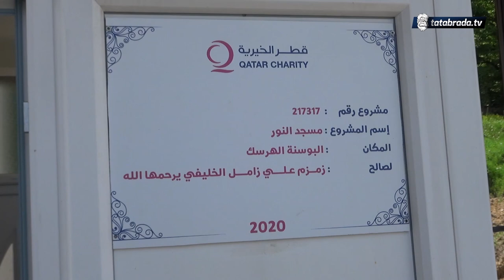''Uz pomoć dobrih ljudi napravio sam džamiju, ništa mi više u životu ne treba!''